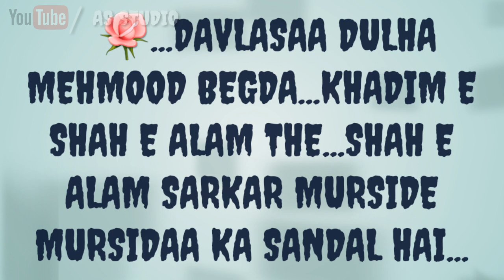New qawwali Shah e alam Sarkar mera beda lagado paar 2018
AS STUDIO